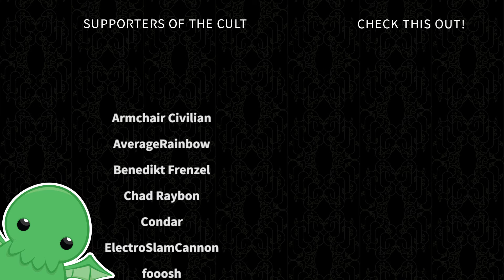Cult of Degeneracy - Part 14 - Total War: Warhammer 2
Morathi, the Hag Sorceress of Ghrond and the mother of Malekith, has started her own wholesome family-friendly business, the Cult of Pleasure.

As an ambitious entrepreneur, she must now prepare for the Grand Opening by acquiring Scrolls of Hekarti and observing rituals.

It's a good thing she has such great assets at her disposal.

Want to run your own Cult of Degeneracy as a Dark Elf MILF in Total War: Warhammer II?